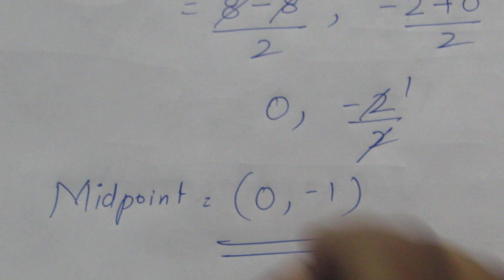TN Samacheer 9 Maths Coordinate Geometry Ex 5.3 Sum 1(ii)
Tamil Nadu State board Samacheer 9 Maths  Complete Solution For Ex 5.3 Sum 1(ii) In Coordinate Geometry.